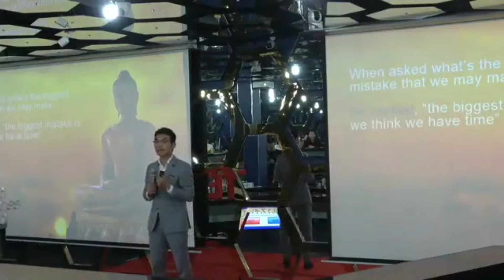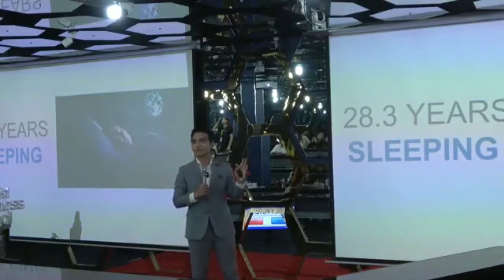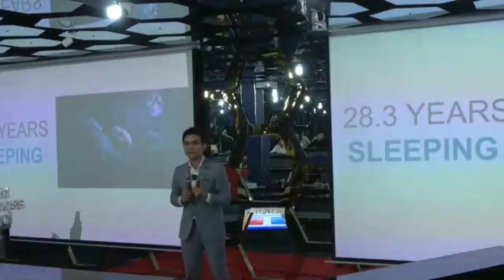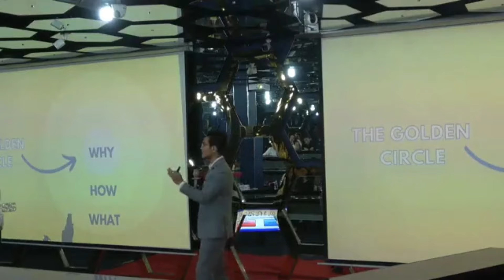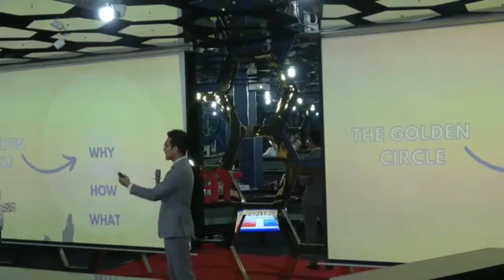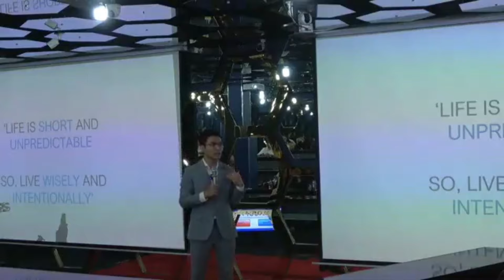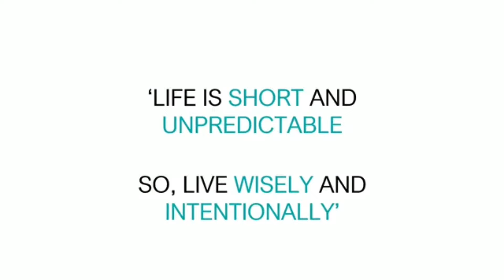Live Intentionally | Thomith Chin | TEDxCamEd Business School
"Way to Wisdom" Chief Executive Officer & Founder of iDEN Agency, an unconventional communication and creative advertising company based in Cambodia.
Founder & President, International Youth for a Better World, a tax-exempt charitable organization in the United States. And Author of The Power & Freedom of Hope.

Thomith Chin graduated with the highest honor and an associate degree in Business from the Community College of Rhode Island. He was the one and only Cambodian immigrant and student who received the most distinguished Scholar-Athlete award from the Rhode Island House of Representatives and House Speaker, the Honorable Nicholas A. Mattiello.

he worked with senior analysts to create a set of public policy proposals concerning education and commerce. He also served as a special assistant to the Rhode Island Governor’s Business Advisory Board during the Chinese American trade war escalation, and as a constituent outreach for U.S. Senator Sheldon Whitehouse of the state of Rhode Island. This talk was given at a TEDx event using the TED conference format but independently organized by a local community.